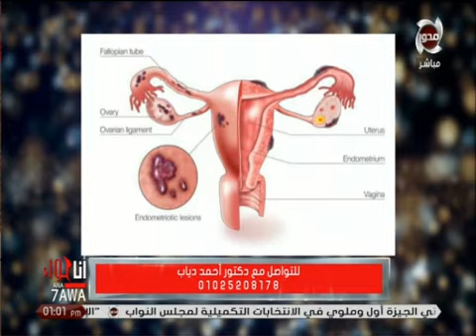متى يبدأ شعورك بالقلق حول تأخر الإنجاب ؟ .. و أهم الفحوصات اللازمة للزوجين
أنا حواء | متى يبدأ شعورك بالقلق حول تأخر الإنجاب ؟ .. و أهم الفحوصات اللازمة للزوجين
تقديم : شيري صالح